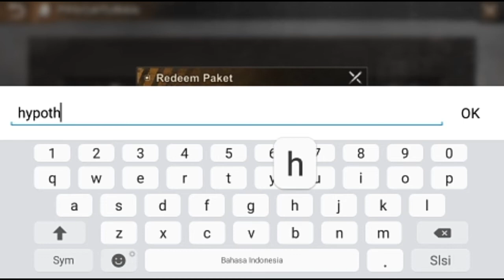2 New gift codes state of survival